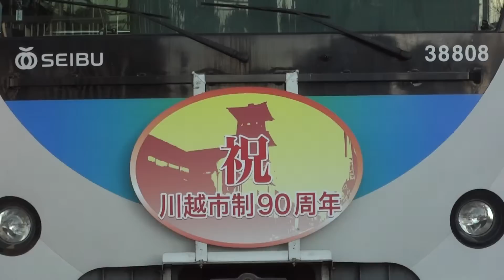西武新宿線・祝 川越市制90周年HM（暖色カラー版）＠SONY DSC-WX10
2012年10月1日（月）15～16時台、西武新宿線「小平」にて、9月28日（金）から掲出を開始した暖色カラー版の「祝 川越市制90周年」ヘッドマークを持つ2編成、20000系20155F（8両）と30000系38108F（8両）です。